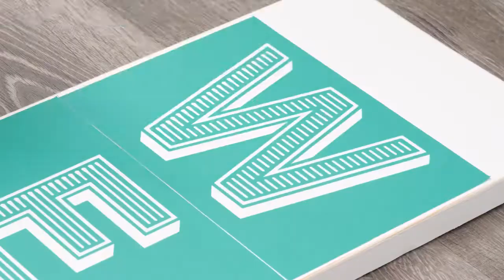Farmhouse Welcome Sign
Love a good porch sign for the new season? We've got you covered at Chalk Couture™. Change up the look on your welcome signpost with Simple Shapes. "Welcome" some fun and versatility into your front porch décor.